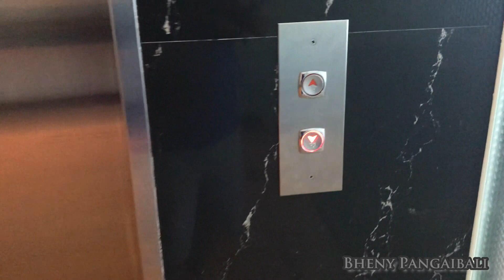PERNIKAHAN ADAT TURKI DAN TOLAKI,DAPAT PONAKAN ORANG ASING JUGA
Selamat Datang Di Channel Bheny Pangaibali

jika ada yg mau di tanyakan silahkan comment or DM